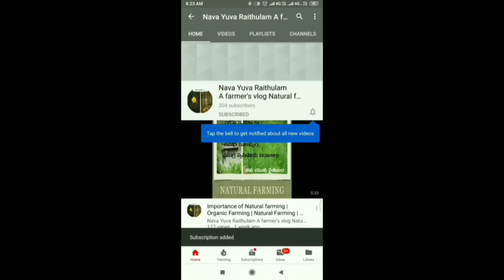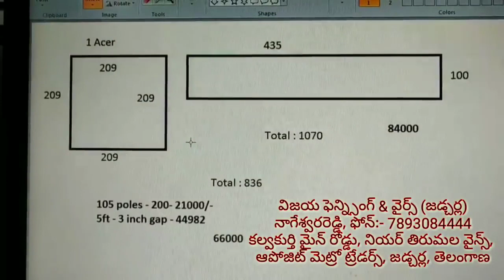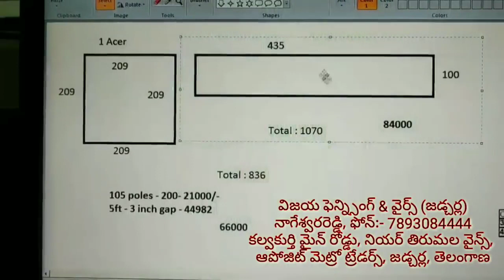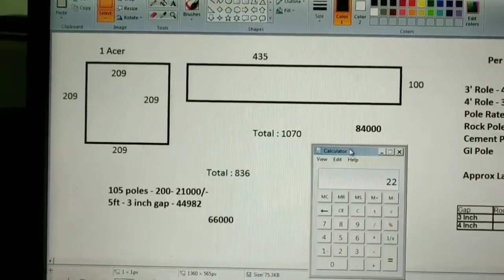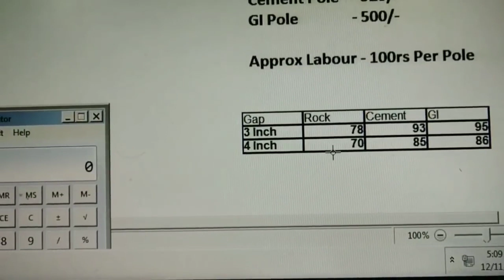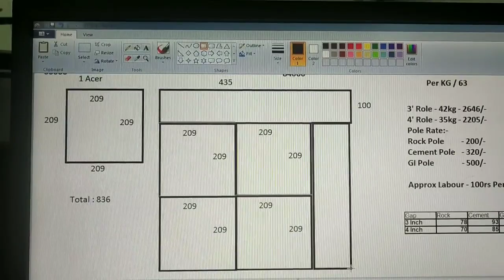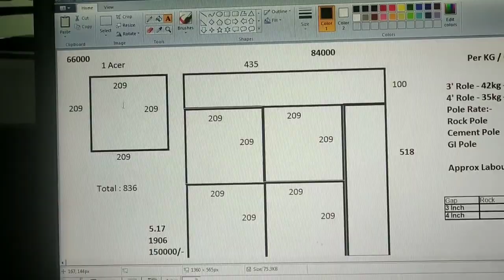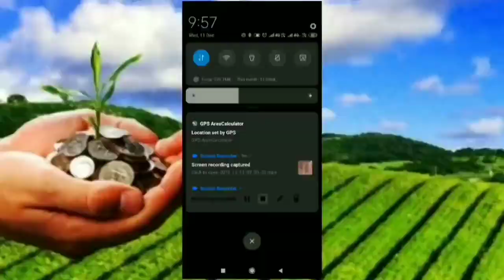full details about chain link fence for gardens.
విజయ ఫెన్న్సింగ్ & వైర్స్ (జడ్చర్ల) నాగేశ్వరరెడ్డి
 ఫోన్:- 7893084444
కల్వకుర్తి మైన్ రోడ్డు | నియర్ తిరుమల వైన్స్ | ఆపోజిట్ మెట్రో ట్రేడర్స్ | జడ్చర్ల
 | తెలంగాణ
జాలరీ (ఫెన్సింగ్) ఎకరాకు ఎంత | Fencing cost Per Acer | Chain link fence | Agriculture Fencing Calculation

నాగేశ్వరరెడ్డి
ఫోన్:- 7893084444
కల్వకుర్తి మైన్ రోడ్డు
నియర్ తిరుమల వైన్స్
ఆపోజిట్ మెట్రో ట్రేడర్స్
జడ్చర్ల
తెలంగాణ

బిల్డప్ సర్కిల్
కడప
మైన్ రోడ్డు సింహాద్రిపురం

Gopalakrishna jaliparthi.